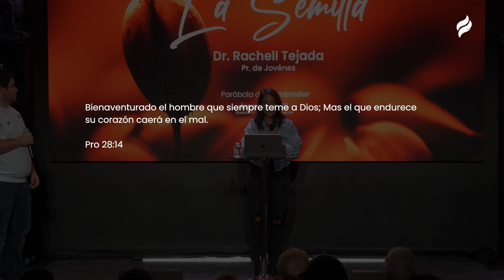#33 La Semilla | Pra Rachell Tejada | Iglesia Vida/Life Church